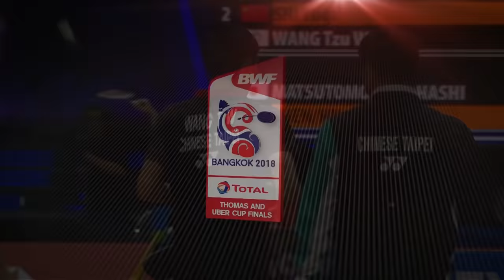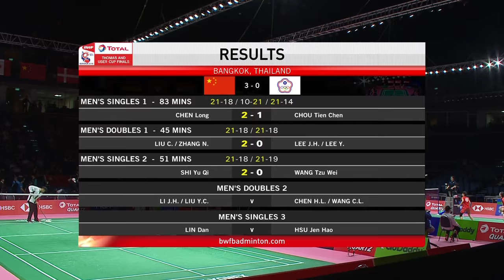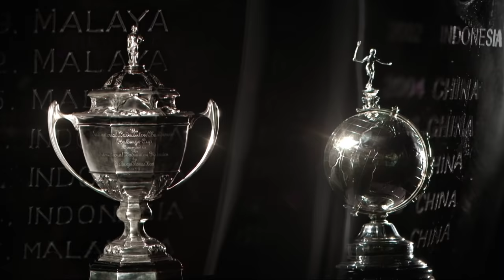Thomas Cup | MS2 | SHI Yuqi (CHN) vs WANG Tzu Wei (TPE) | BWF 2018